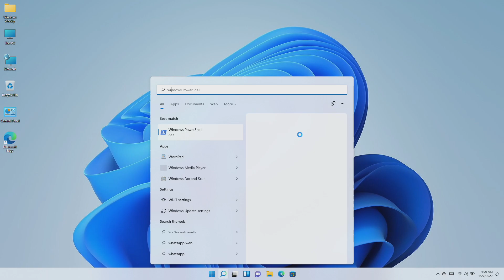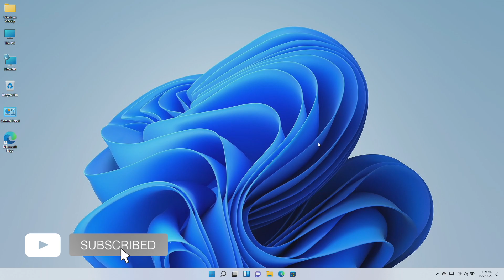Windows 11 (KB5008353 ) Update: Fixes Taskbar Bug, HDR Color Correction, Bluetooth Fix, and More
Windows 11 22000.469 (KB5008353 ) Update: Fixes Taskbar Bug,  HDR Color Correction, Bluetooth Fix, and More

CHAPTERS